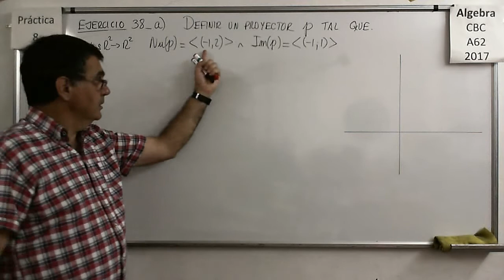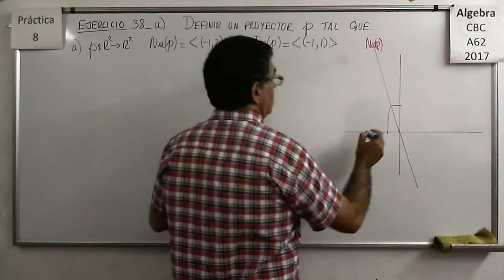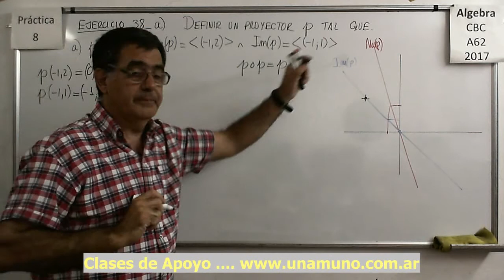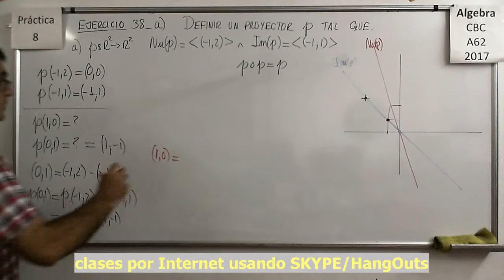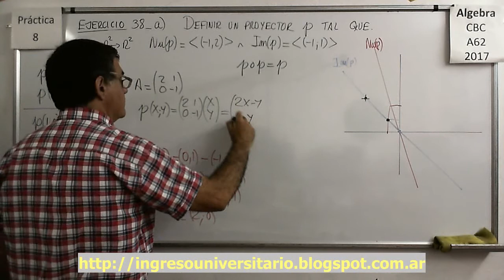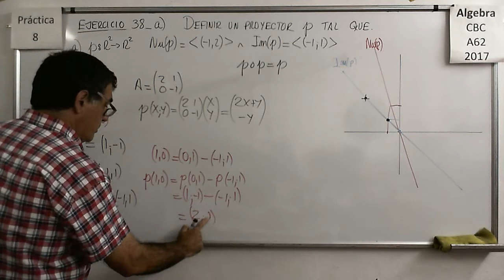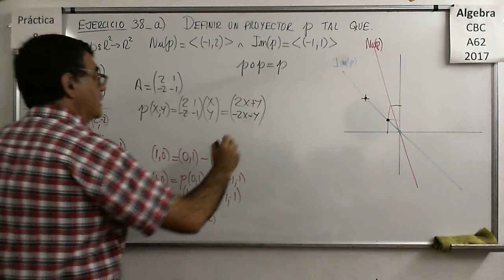Álgebra CBC A-62 Práctica 8 – Ejercicio 38 a)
Hallar la imagen del cuadrado unitario de R3 sometido a una transformación y cálculo del volúmen del nuevo cuerpo obtenido.

Hallar la imagen del cuadrado unitario de R3 sometido a una transformación y cálculo del volúmen del nuevo cuerpo obtenido. Producto mixto de vectores.